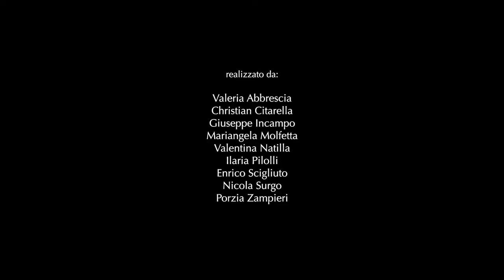La vita MELA mangio DEF DEF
"LA VITA MELA MANGIO", con la collaborazione di Girolamo Macina come esperto, è stato realizzato da una mia classe V AG 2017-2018 dell'IISS "Gorjux-Tridente-Vivante" . E' stato realizzato nelle 30 ore di un progetto di Alternanza Scuola Lavoro, praticamente un "miracolo". Lo abbiamo fatto dedicandolo a chi soffre di disturbi dell'alimentazione, Ma abbiamo voluto realizzarlo con un sorriso. Perché la speranza mai si perda.